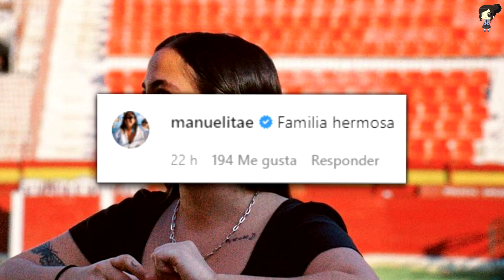Evaluna Montaner Se Deja Ver Por Primera Vez En Su Faceta Como Madre De Índigo